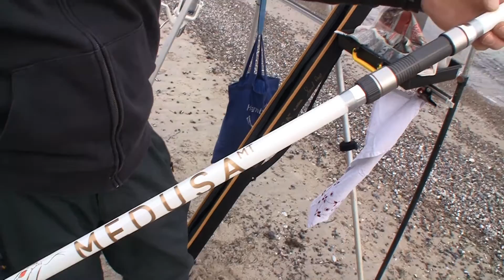Tronixpro Viper, Cobra, Medusa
XX WERBUNG XX XX PRODUKTPLATZIERUNG XX

Hallo Brandungsfreunde
in den vergangenen Tagen und Wochen haben wir verstärkt die Brandungsruten von unserem Partner Tronix U.K. getestet.
Hier nun die Details und die Eckdaten dieser Ruten und zum Ende noch ein kleiner Trailer, wo wir euch die Ruten ein wenig näher bringen wollen.

Dear fellow anglers,

Over the last couple of days and weeks we have primarily tested the beach rods from our partner Tronix U.K.
Below you will find basic information and details on these rods. The brief trailer at the end will give you an overall impression of the rods.